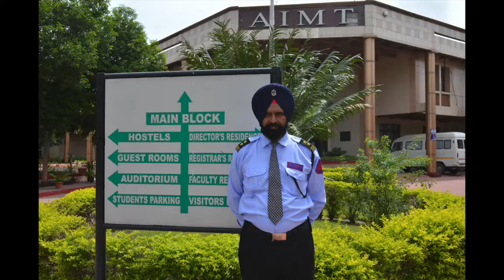AIMT Campus Visit